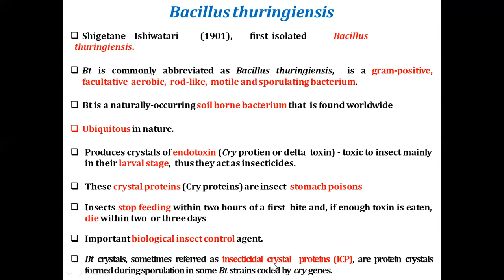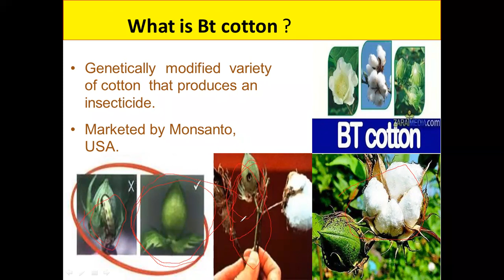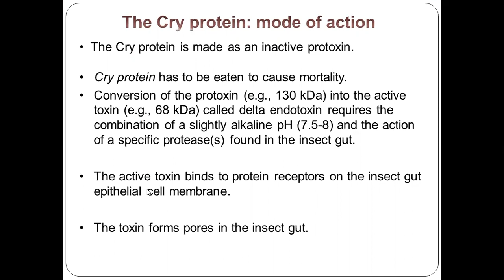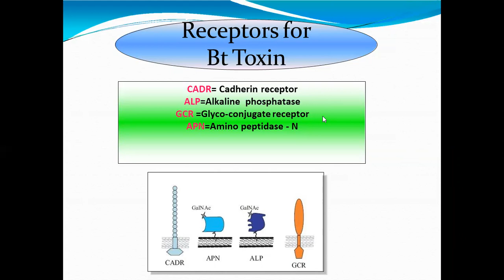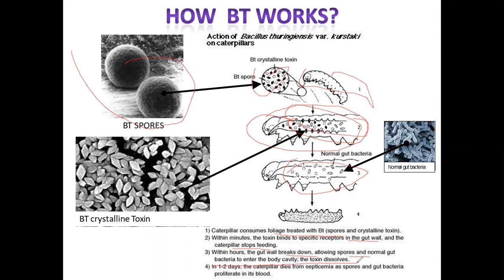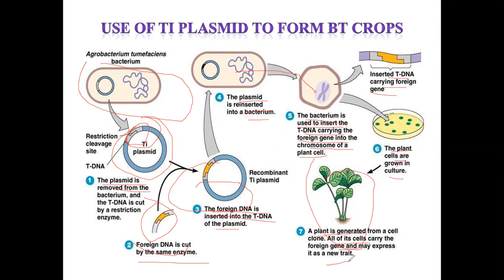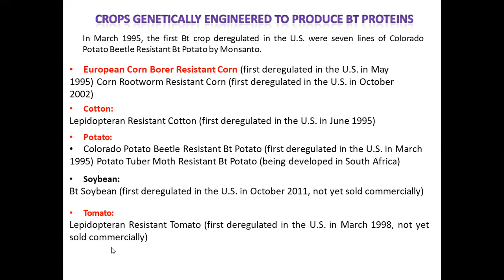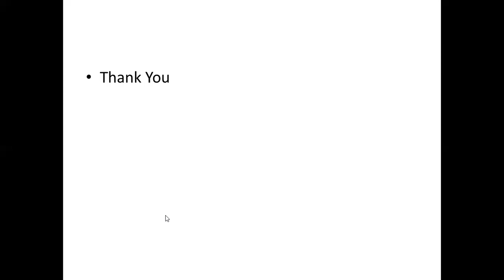Bt - Mechanism of Action